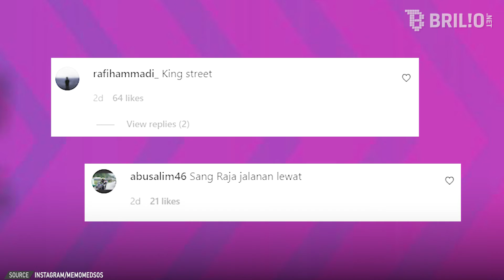Aksi emak-emak terobos jalan yang sedang dicor, bikin geleng-geleng kepala | Trending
Berbicara soal emak-emak memang nggak ada habisnya. Ada saja tingkahnya yang bikin geleng-geleng kepala. Baru-baru ini beredar sebuah video aksi emak-emak terobos jalan cor yang masih basah. Video peristiwa tersebut dibagikan oleh akun Instagram @memomedsos beberapa waktu lalu. Rupanya aksi emak-emak nekat itu terjadi di jalan TB Ismail, Ciwaduk, Cilegon, Banten, Jumat (1/7) lalu. Dengan santai, emak-emak tersebut menerobos jalan yang sedang dicor. Wah, ada-ada aja ya Sobri. Gimana tanggapanmu? Tulis di kolom komentar ya.

Koordinator: Agib Tanjung
Camera Person: Ivanovich Aldino | Istrini Puji Hastuti